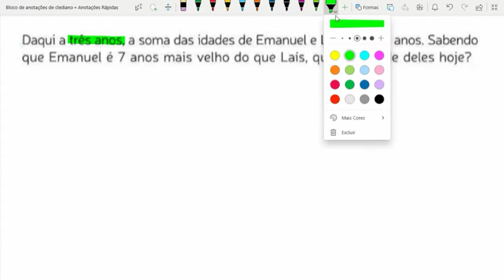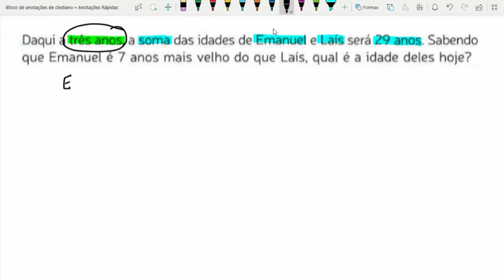14. Questões diversas Equações, Sistemas e Inequações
14. Questões diversas Equações, Sistemas e Inequações

Continuamos esta playlist aonde iremos resolver questões com o intuito de fazer uma revisão sobre equações e inequações para os alunos do CMPMV e para quem mais precisar fazer uma pequena revisão sobre estes assuntos. Bom aproveito.

Convido você pra conhecer outras aulas do canal:

POTENCIAÇÃO:

Potências

Expoente 1 e expoente 0

Potência com base negativa

Potência com expoente inteiro negativo

Propriedades das potências

Potências de base 10

Notação científica

Atividades

RADICIAÇÃO:

Raiz Quadrada

Cálculo da Raiz Quadrada de um Número

Atividades

 Raiz Cúbica

Cálculo da Raiz Quadrada Aproximada

Atividades

Equações incompletas

Equações completas

Atividade parte 1

Atividade parte 2